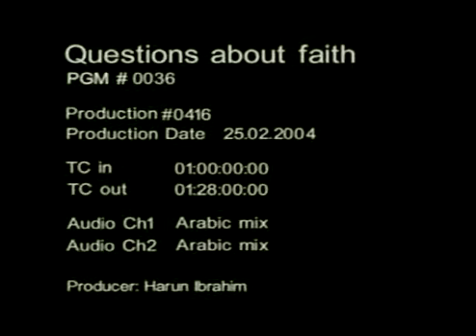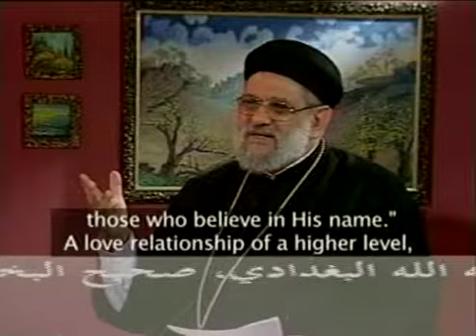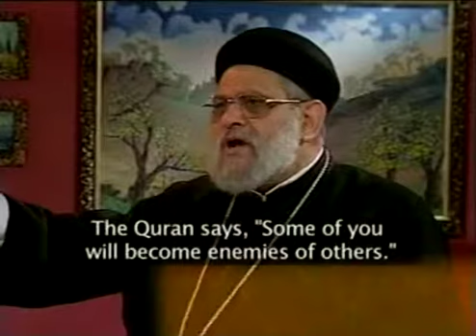Father Zakaria Boutros 36 Qualities of the True Messenger